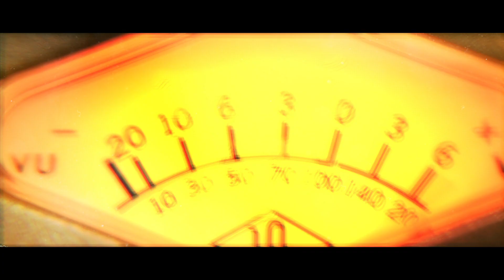Tuné in - Tania Saulnier reprend Laurence Jalbert, avec Arthur Comeau - Mots de femme - Unis TV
Arthur Comeau fait hommage aux femmes dans sa nouvelle version de Mots de femme de Laurence Jalbert. Avec participation spéciale de Tania Saulnier et Michael Saulnier.

À PROPOS DE TUNÉ IN
Le musicien et chanteur Arthur Comeau va à la rencontre d'artistes francophones canadiens pour découvrir leur univers, leurs inspirations et s'approprier un de leur succès afin d'en faire une version modifiée, à sa manière.